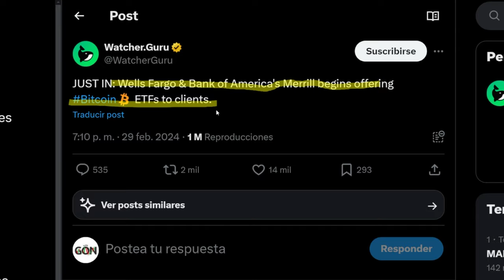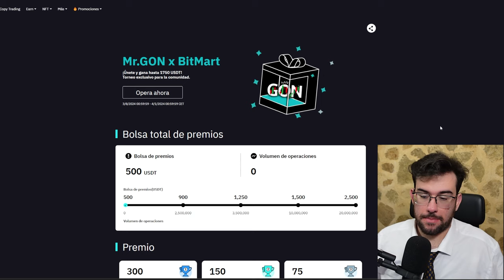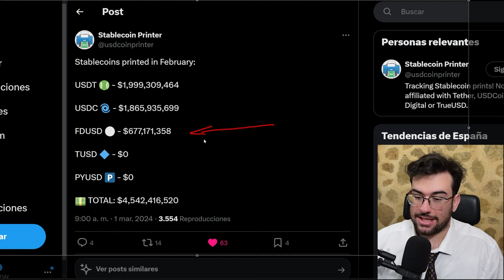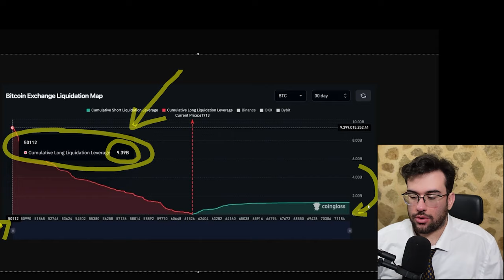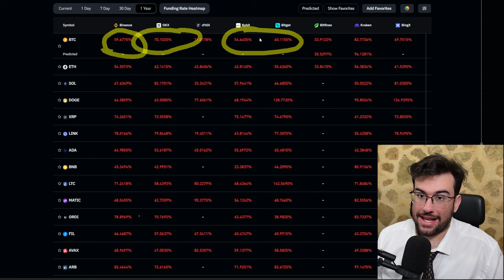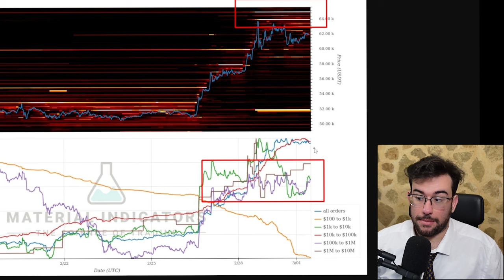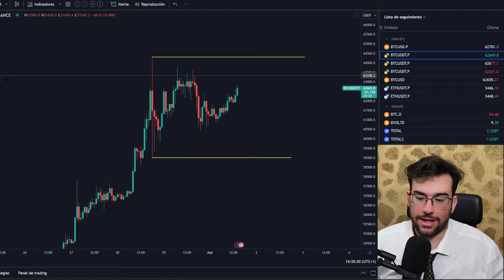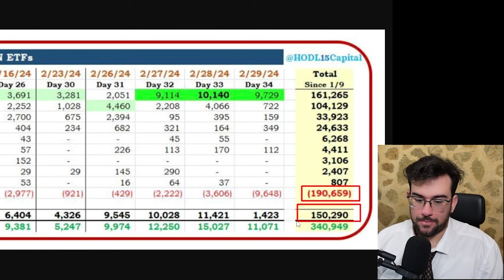FOMO INSTITUCIONAL, TODOS QUIEREN ENTRAR EN BITCOIN !!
0:00 Fomo Institucional
3:16 Torneo Bitmart
3:48 Impresiones febrero
5:26 Mercado de Futuros cargado
9:45 Mercado Spot
12:55 Liquidaciones
14:00 Analisis Tecnico
15:13 Novedades ETFs